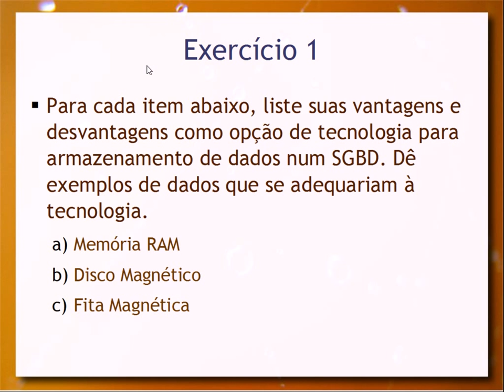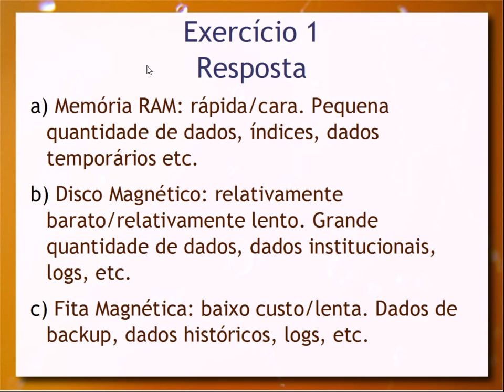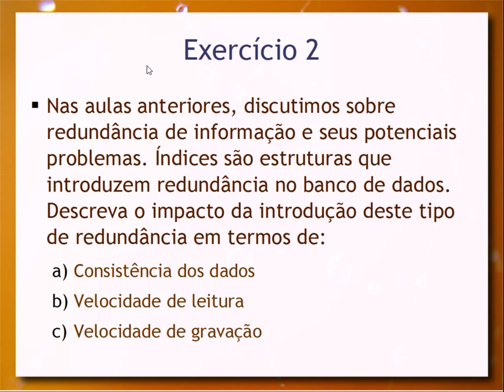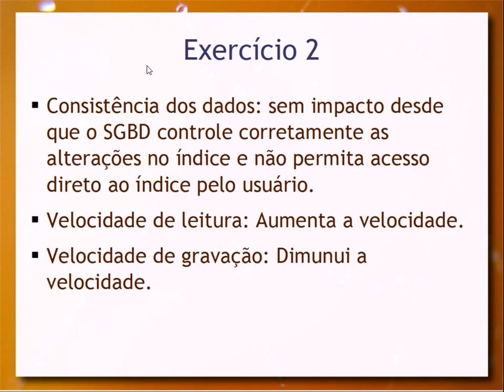Armazenamento e Indexação (exercícios 1) - Aula 12 - Bancos de Dados 2015.2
Exercícios sobre Armazenamento e Indexação (tópico da Aula 11).